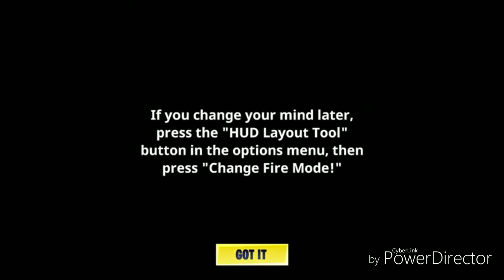Season 5 of Fortnite ! #1 Fortnite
Sorry , I will only post videos on Sundays !
Add me to friend , my name is Rex1124